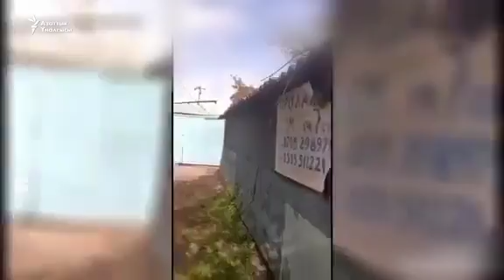Асфальтка баткан ЗИЛ